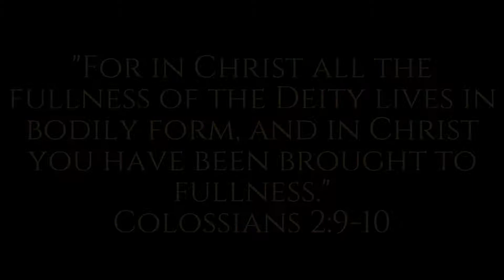"Now you are the body of Christ, and each one of you is a part of it." 1 Corinthians 12:27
So we are Christ’s ambassadors; God is making his appeal through us. We speak for Christ when we plead, “Come back to God!” 2 Corinthians 5:20